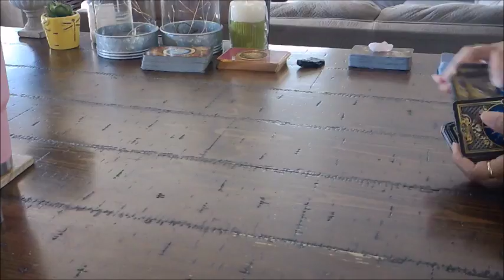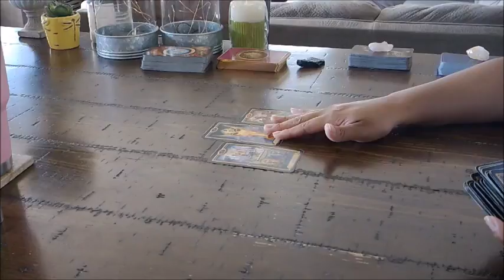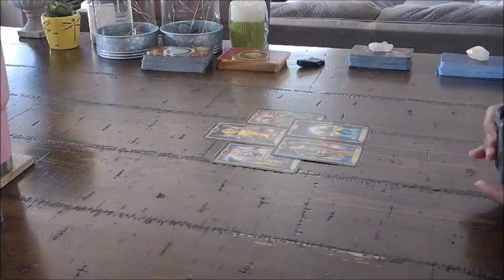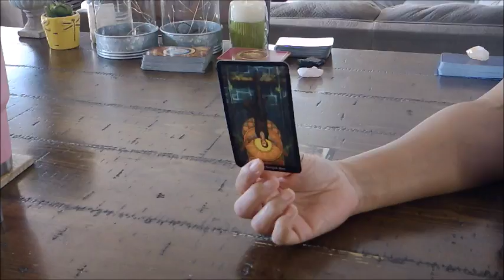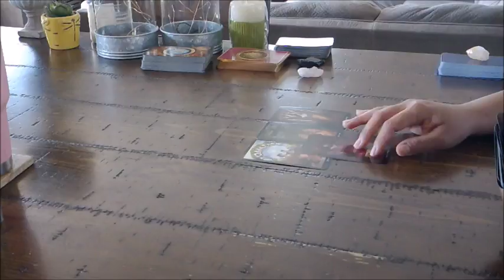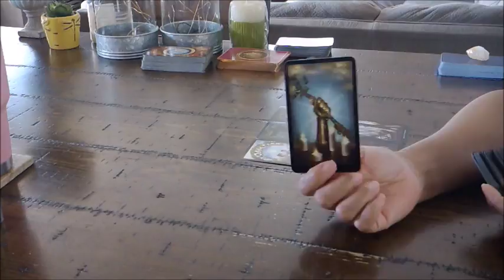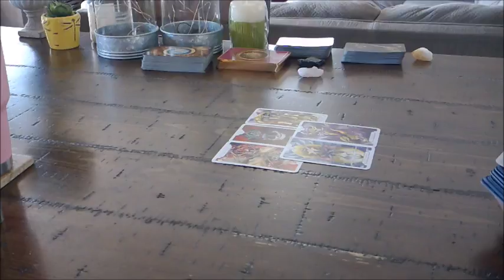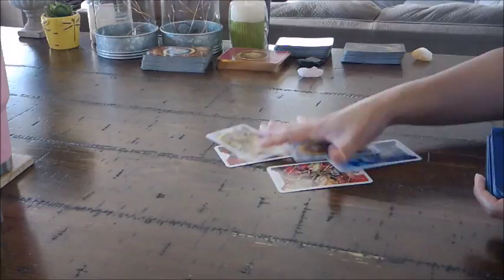LEO~HOW DO THEY FEEL? PICK-A-DECK~JAN.26-FEB1